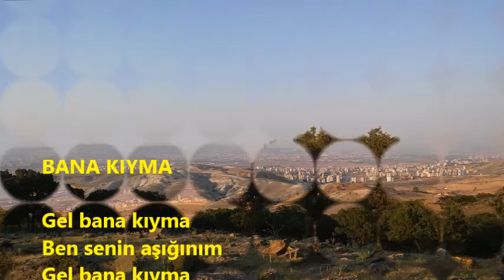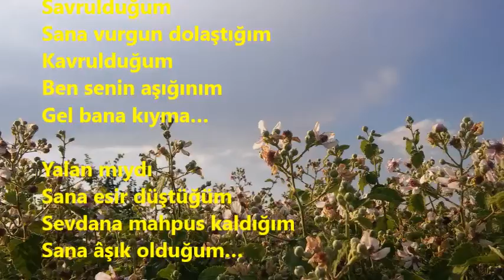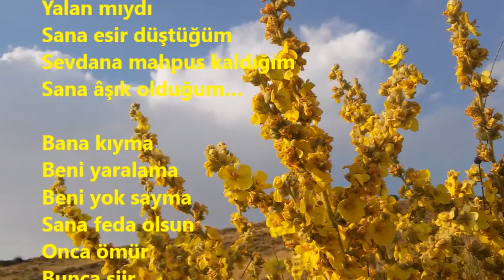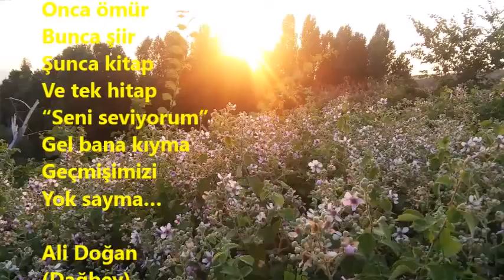BANA KIYMA Dagbey Şiirleri Ali Doğan